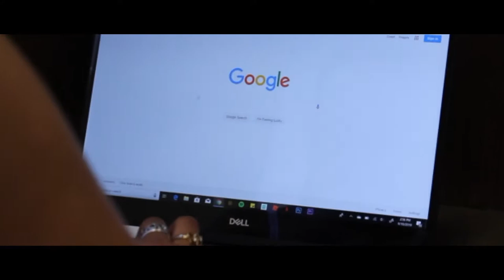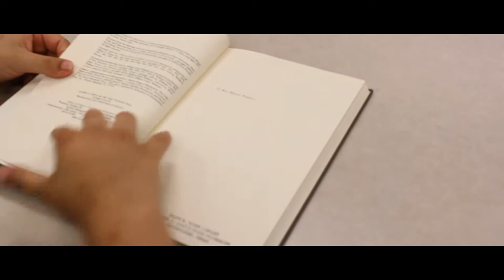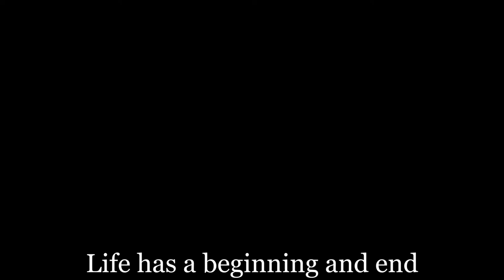First Art Film (College Class project)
This was my first film project in my college film class. I had a great group to work with and I think it turned out pretty good.